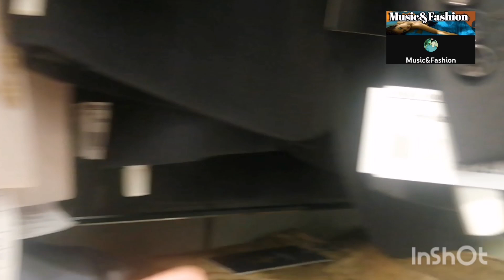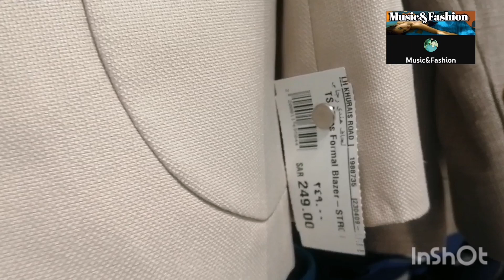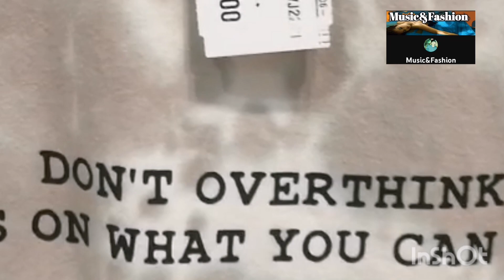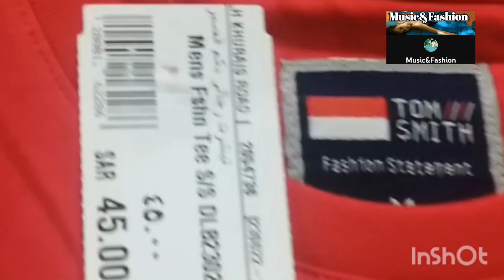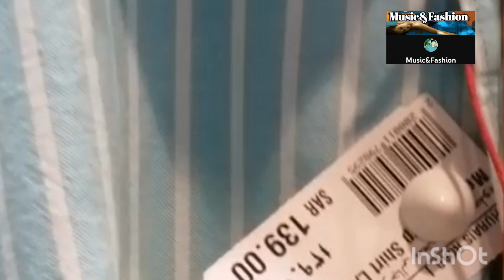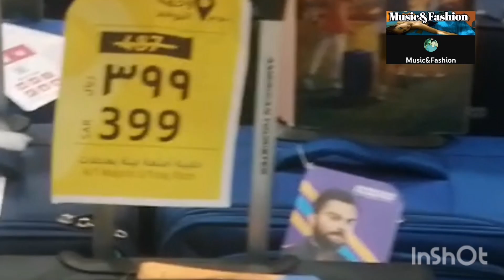Window Shopping Muna Tayo sa Lulu hypermarket